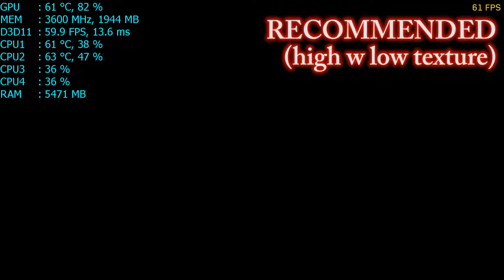Call of Duty: Infinite Warfare (SP) GTX 960 2Gb Benchmark i3 4130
Solid performance, well optimized, some ugly textures sometimes noticable though.
8Gb Ram 1600 MHz Kingston Hyper Fury X CL11
4Gb Ram 1600 MHz Kingston CL10
GPU: ASUS Strix OC 1314 MHz 2Gb
CPU: i3 4130 3,4GHz with 4 threads
Motherboard: ASUS H81 Plus
old HP w 4300 case with
550W PSU (CoolerMaster GM550)